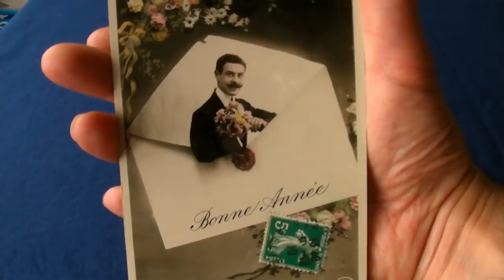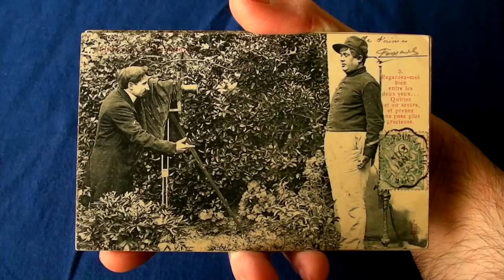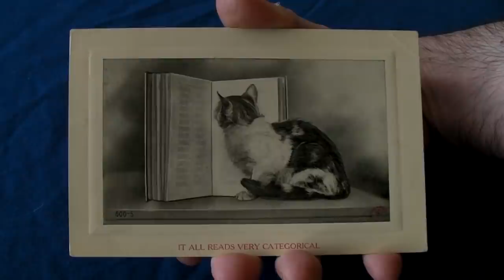Vintage French Postcards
Tour of my collection of old French postcards. Includes both saucy and fantasy postcards. Features postcard animation.